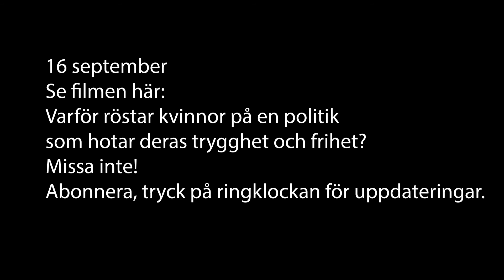Därför lämnade jag Socialdemokraterna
Socialdemokraterna har gått vilse.

Journalistik skall vara fri och oberoende. Om ni vill hjälpa oss att producera, eller vill berätta något relaterat till Sveriges omvandling till något nytt, eposta Anna Remington:
Hjälp oss fortsätta att producera - vi har en uppföljarfilm på gång om vi kan få ihop de nödvändiga medeln: Swish: 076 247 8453